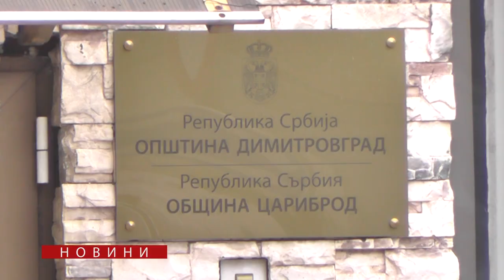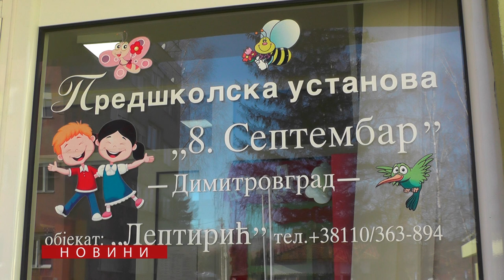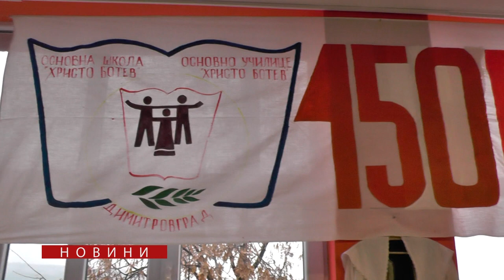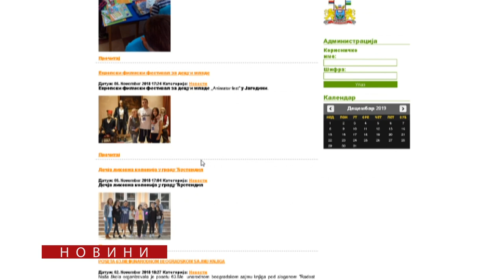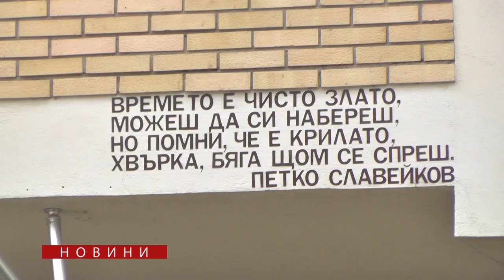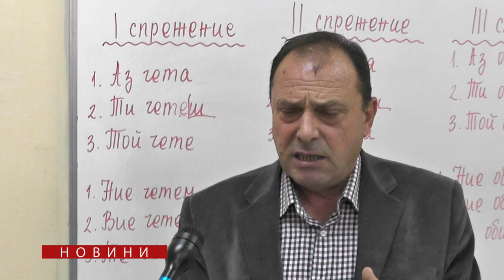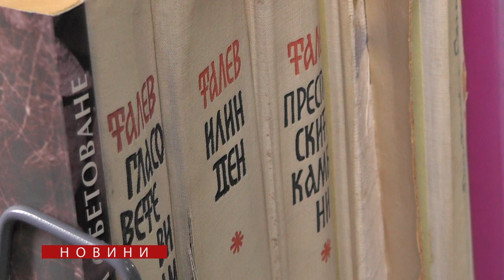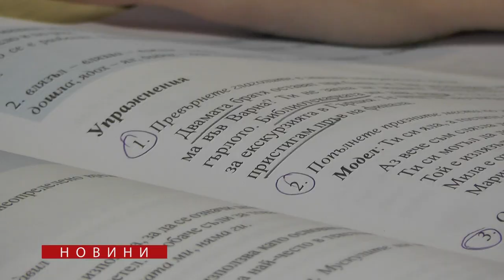NOVINI epizoda 01